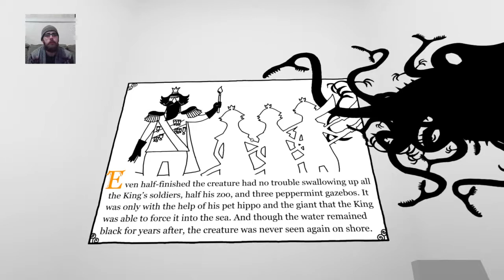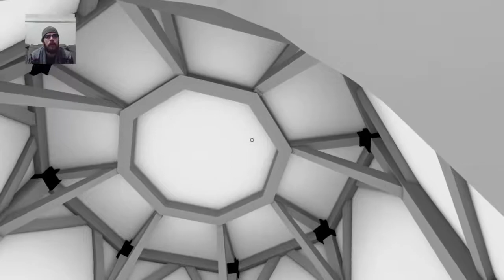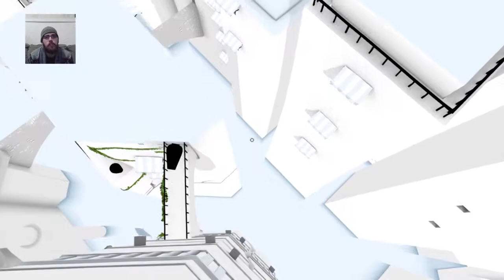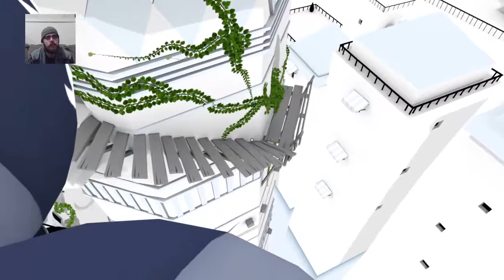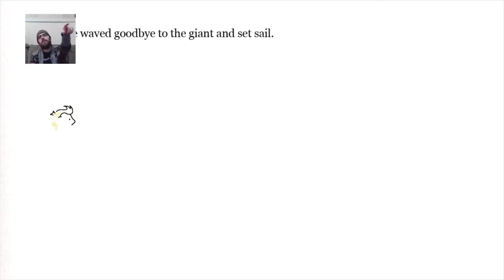The Unfinished Swam: Part 9; The Belltower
Part 9 of Let's Play The Unfinished Swan on PS4. Monroe just have to navigate to the top of the belltower and reach the airship to finally leave the unfinished empire.